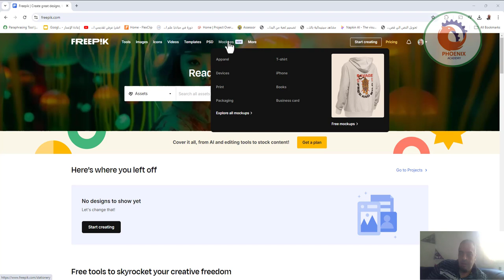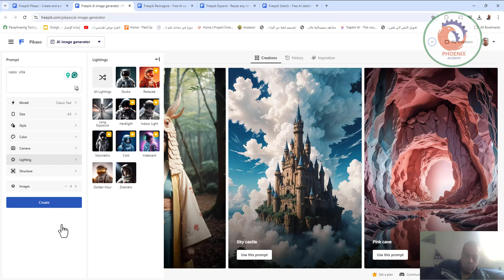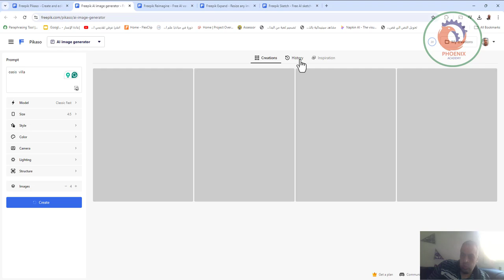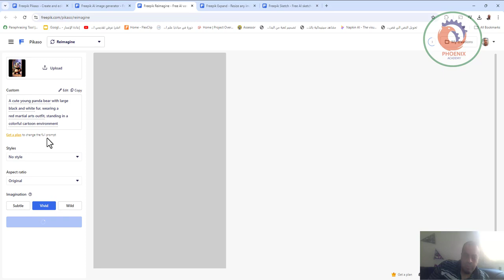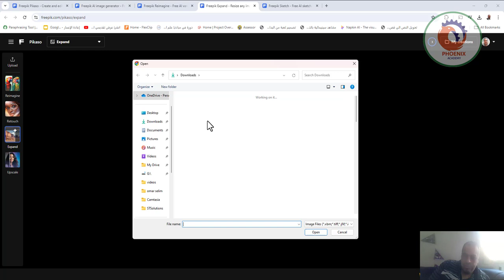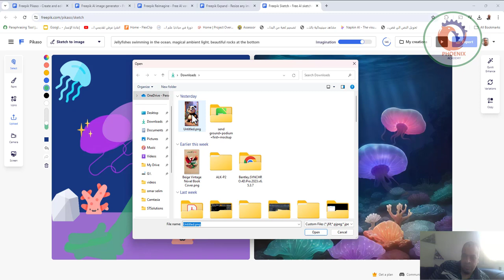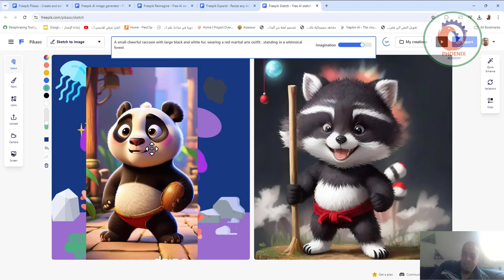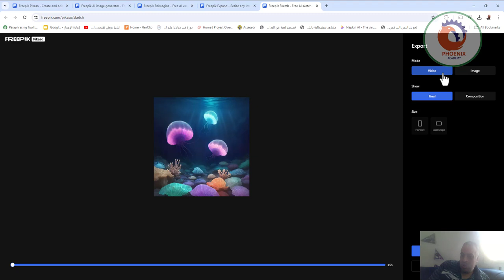freepik pikaso ادوات رائعة لانشاء و تعديل الصور بالذكاء الاصطناعي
❤️ روابط التواصل
✅ انستجرام